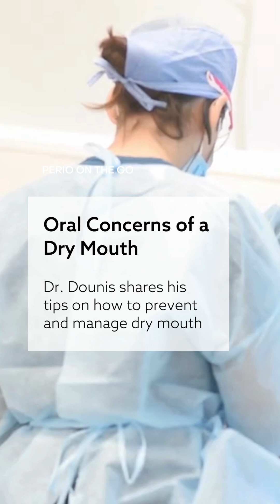How to Prevent and Manage Dry Mouth | Perio On The Go | Fredericksburg, VA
Dr. Dounis goes over how to prevent and manage dry mouth. There are different problems that arise from dry mouth. The tips in this video should help combat dry mouth!

📍The Doctors at Synergy Periodontics & Implants love changing lives one smile at a time throughout the fredericksburg area, and look forward to working with you!

We serve the Fredericksburg and surrounding communities with a full range of periodontic services, including treatment for periodontal disease to placing dental implants.
Dedicated to providing conservative treatment options, Synergy Periodontics and Implants offers exceptional periodontal and prosthodontic care in a comfortable, compassionate and relaxing environment.